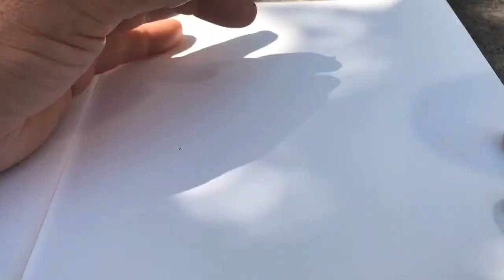Artist Bruce Outridge Sketches Jack Astors Toronto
Bruce Outridge sketches the Jack Astors Pub in Toronto on this sketch walk. Watch how he develops the sketch from paper to completion. You can learn more about Bruce and his work